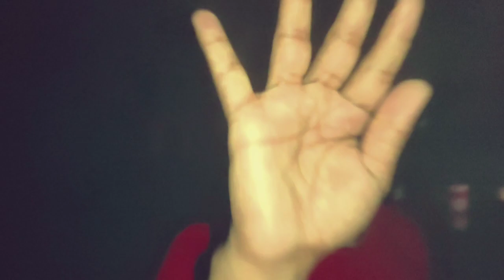BBQ Party ||fast Vlog 2021 || BD || Sakib || Tik tok bbq ||BD Lover 24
This is new vlog video and enjoy the vlog support me all tnq so much